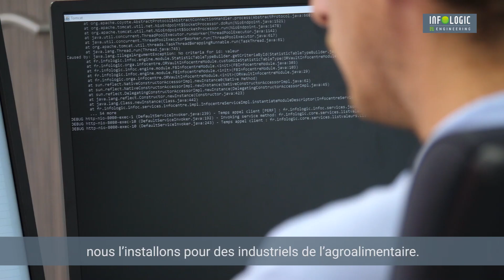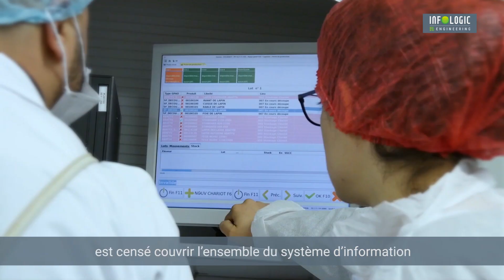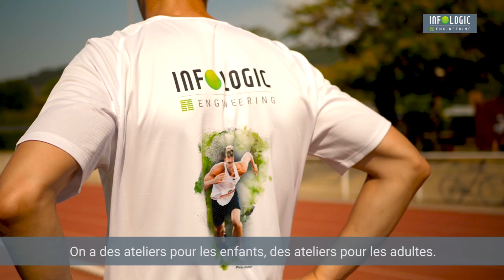INFOLOGIC partenaire de Kevin MAYER !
Kevin MAYER :
"Avant, j’étais licencié au club de Valence et Jean-Marc ABATTU qui est l’une des figures du sport dans la ville de Valence m’a présenté à André CHABERT. Je voulais le rencontrer, voir quelles étaient ses idées sur le sport, sur la vie, etc… On a eu un rendez-vous d’une heure qui a duré deux heures, donc pour vous dire que c’était quelque chose d’assez fusionnel. On s’est directement bien entendu, je me suis rendu compte que c’était un très gros passionné de sport qui adorait avant tout le travail et ça allait très bien avec moi donc j’ai vite accroché."

Thomas MAYER :
"Monsieur CHABERT était là à Rio en 2016, il était là à Londres, au Décastar… C’est vraiment une relation presque familiale et on a plus l’impression d’être des partenaires ou des gens qui ne se connaissent pas.

Maxime CHABERT :
"INFOLOGIC a été créé en 1982 par mon père, André CHABERT. On développe un logiciel et on l'intègre, nous l’installons pour des industriels de l’agroalimentaire. Ce logiciel, qui s’appelle COPILOTE, est censé couvrir l’ensemble du système d’information d’une entreprise de l’industrie agroalimentaire."

Kevin MAYER :
"Honnêtement INFOLOGIC c’est de l’informatique, donc à première vue on a rien à voir. Mais c’est vrai que cette société gère tellement de problèmes différents que ça peut s’apparenter au décathlon dans la manière de gérer ces 10 épreuves du décathlon. André CHABERT m’avait fait un peu la comparaison et j’avais beaucoup aimé ça."

Maxime CHABERT :
"On est devenu des passionnés de décathlon. Quand je dis nous, c’est l’entreprise. Les collaborateurs suivent le décathlon, connaissent approximativement les performances que fait Kevin. C’est vrai que ce n’est pas un partenariat classique et je pense qu’aujourd’hui on le réalise, que ce soit lui ou nous. On réalise cette chance et on en profite de plus en plus."

Thomas MAYER :
"C’est vraiment très rare les partenariats de cette qualité, et quand je dit qualité, c’est à dire des partenariats sains. Vraiment, on ressent plus de l’amitié, cette notion de famille, plutôt qu’un simple contrat et de simples chiffres."

Kevin MAYER :
"Je sais la chance que j’ai aujourd’hui d’être soutenu par INFOLOGIC. C’est un partenariat vraiment particulier qui est bien au-delà de l’aspect financier, etc. J’espère que ça va durer très longtemps. Mais bon, vu qu’on a signé jusqu’à fin de carrière, normalement ça devrait durer très longtemps !"